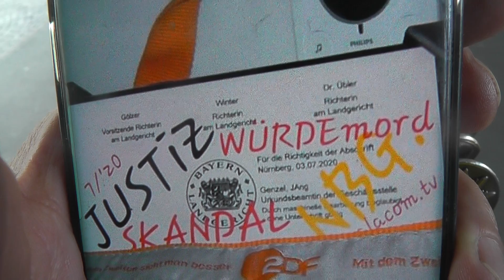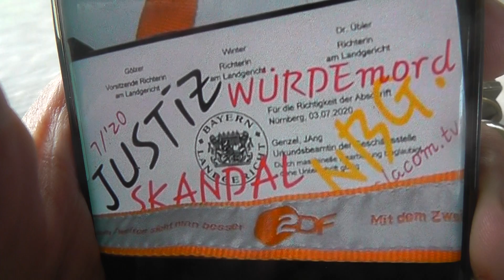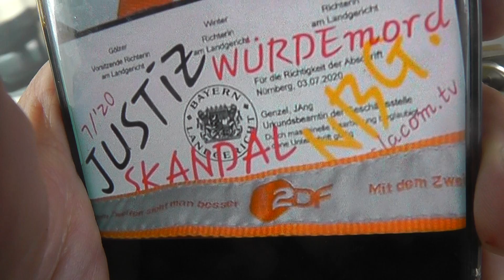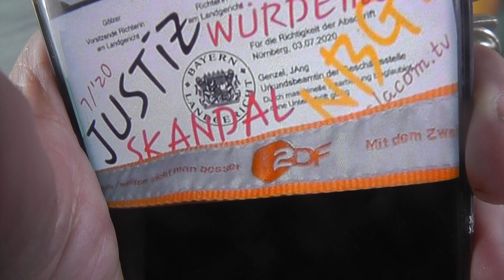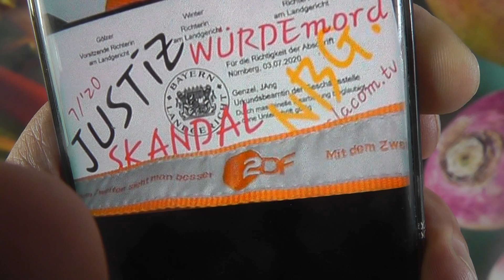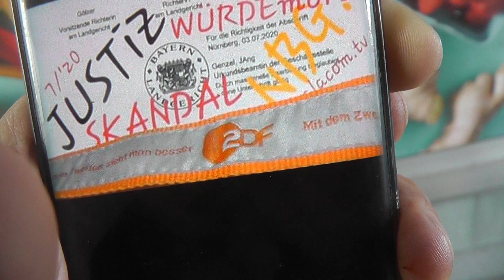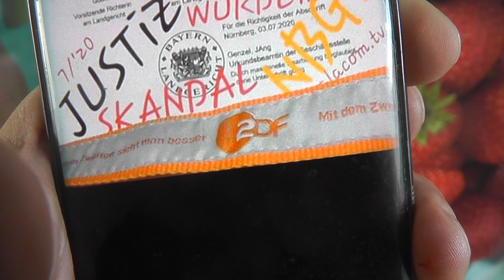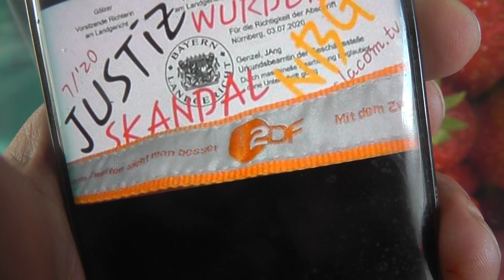JUStIZopfer 69 lebenslang DIEBSTAHL WÜRDE STRAFFREi webretter SCHADENERSATZ GALACOMTV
JUStIZopfer 69 lebenslang DIEBSTAHL WÜRDE OHNE ABURTEILUNG SCHADENERSATZ GALACOMTV

Win Morhard
1 Std.  · Mit Öffentlich geteilt
Öffentlich
§§§ CLEAR UP MISJUDGMENTS §§§
!!! ALAM JUSTICE GERMANY !!!

- youtube galacomtv schimmel -

confirmed suspicion of corruption
supported by sworn building experts
district court ignores further property shortages

EVIDENCE COLLECTED BY §% YEAR OLD CONSTRUCTION MANAGER

" ROBBERY OF LEGAL BELONGINGS "
POST WAR SCANDAL 5 3/4 YEARS iN NUREMBERG GERMANY
§ HOUSING MOLD ON VACATION §

GALACOM.TV FILMBIKE
L I V E
7/´20
galacomtv schimmel / youtube